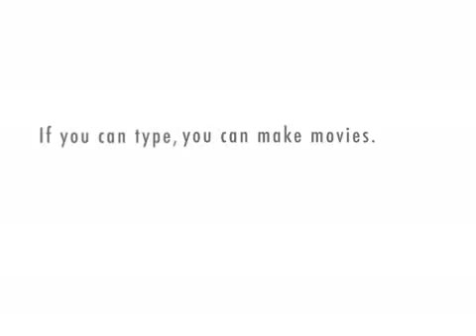Mr. Moo's advice! : Pancakes!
Mr.moo talks about pancakes